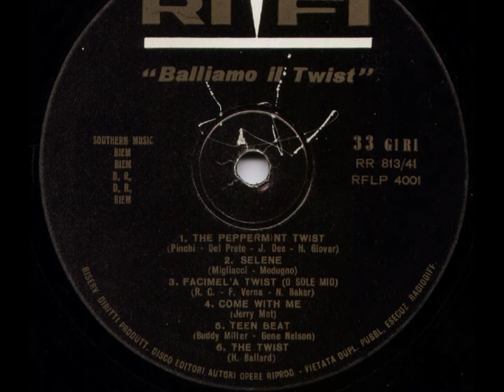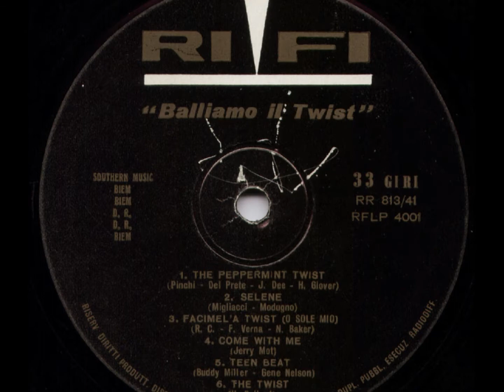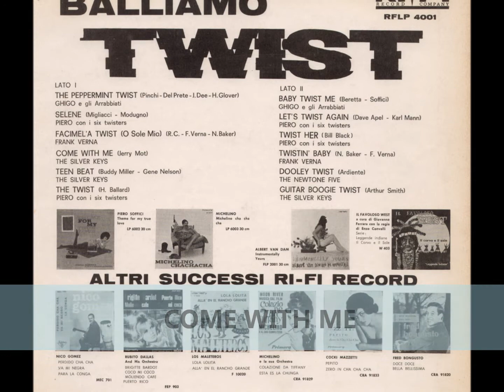04 The Silver Keys Come With Me